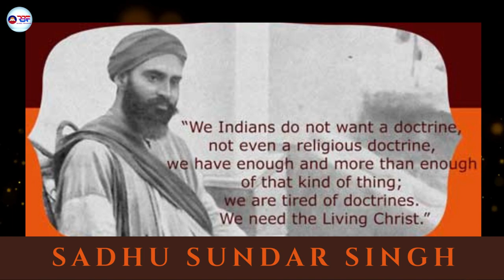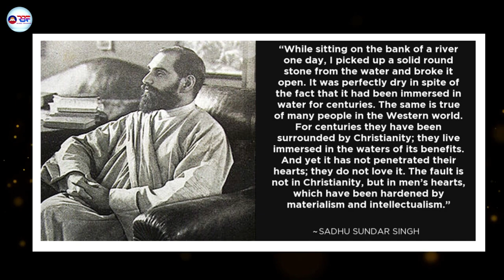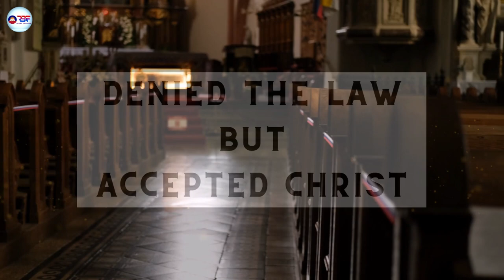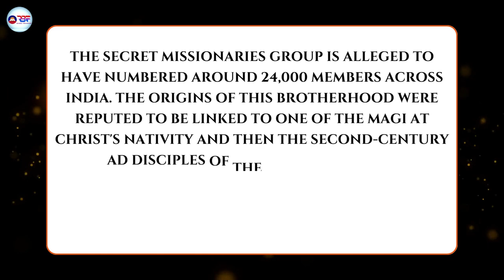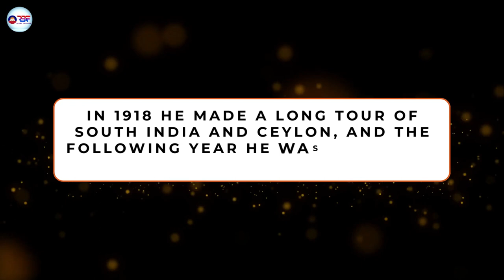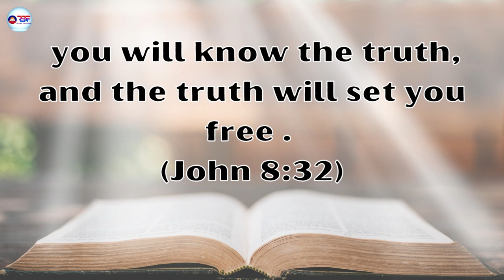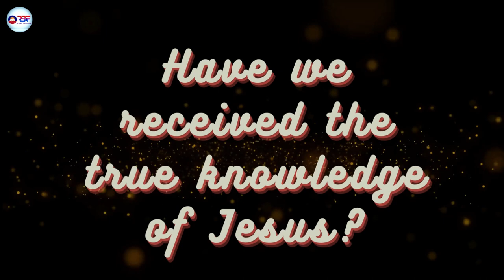MISSIONARY BIOGRAPHY || SADHU SUNDAR SINGH || KFC || RE-BIBLE FOUNDATION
RE-BIBLE FOUNDATION is a platform of the dedicated and anointed servants of God to learn and to teach the truths, histories and mysteries of the word of God. The motto : ..."that we may present every man perfect in Christ Jesus."

Zoom ID - 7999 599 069     Password - 56789